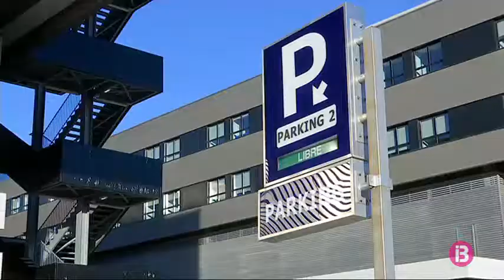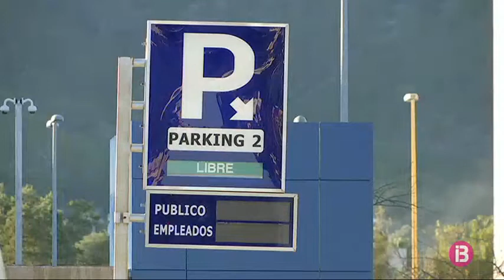L’Ib-Salut negocia amb la concessionària la gratuïtat del pàrquing de l’Hospital Can Misses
Tenir un familiar ingressat o estar hores esperant a urgències pot sortir molt car. El pàrquing de l’hospital Can Misses costa 2 euros amb 10 a l’hora, gairebé el doble que a Son Espases. Si s’aparca tot el dia la factura puja a 12 euros. El tràmit es complica quan la persona va en cadira de rodes o muletes.

El PP demanarà a través d’una proposició no de llei que el pàrquing sigui gratuït. Consideren que no és acceptable que a Eivissa s’hagi de pagar més. Molts ciutadans creuen que no hauria de tenir cost

Des del Servei de Salut titllen la proposta del PP d’oportunista. Asseguren que ja fa dos anys que negocien amb la concessionària per aconseguir que el pàrquing sigui gratis, un fet que podria ser una realitat aquest mateix any. Rebutgen mentrestant reduir les tarifes